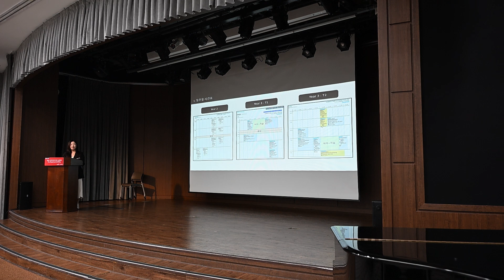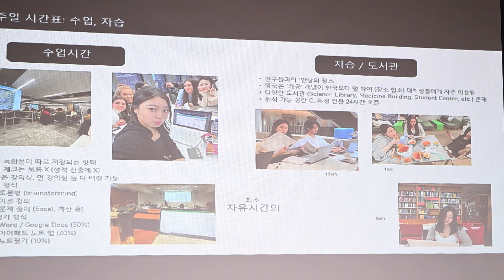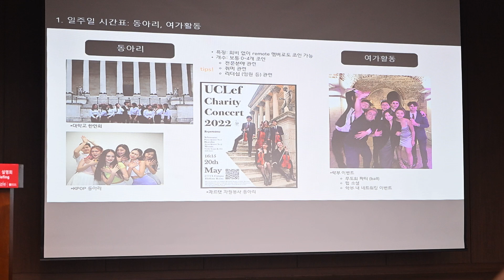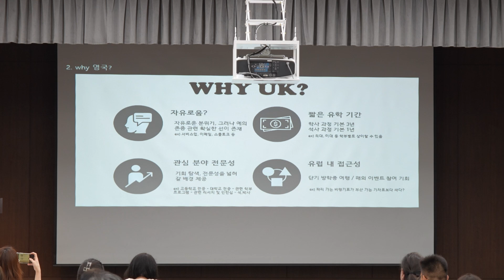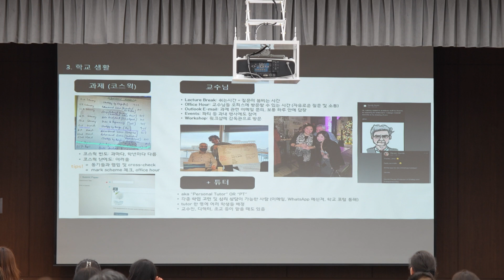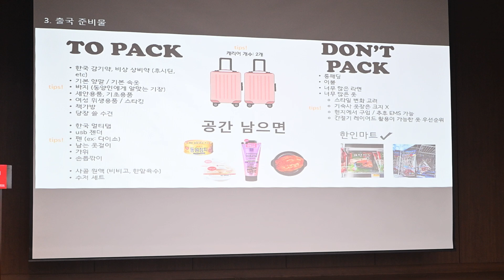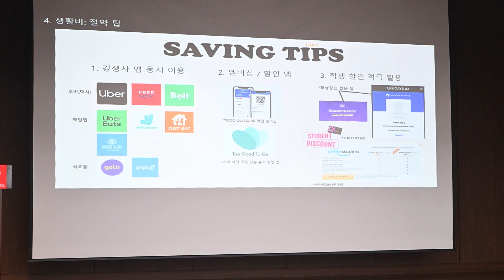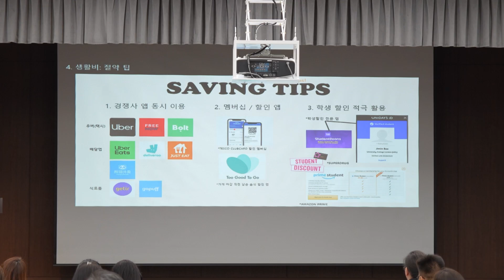2024 영국유학 준비 설명회 - 4. 영국 유학 경험 (배지민 - UCL 경영학 전공 졸업생)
2024 영국유학 준비 설명회(Pre-departure Briefing)
4. 영국 유학 경험 (배지민 - UCL 경영학 전공 졸업생)

(2024년 7월 6일 11시, 서울시 중구 은행회관 국제회의실)